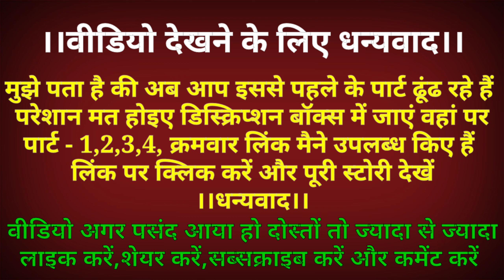Docoit dadua ।। Dadua death । ददुआ डाकू का एनकाउंटर । डकैत ददुआ के राजनीतिक संबंध / ददुआ का एनकाउंटर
Dadua death ।। ददुआ डाकू का एनकाउंटर ।। ददुआ विकिपीडिया इन हिंदी ।। शिव कुमार पटेल या ददुआ ।। Part-4

यह कहानी शुरू होती है उत्तर प्रदेश के जिला चित्रकूट के भंवरी और रैपुरा इलाके से जहां संपन्न किसान परिवार के मुखिया रामप्यारे पटेल के घर जन्मे शिव कुमार पटेल उर्फ ददुआ 1978 के बाद बागी हो जाते हैं और चंबल, बुंदेलखंड के जंगलों में अपनी जिंदगी बिताते हैं। अपने गुरु जनार्दन सिंह पटेल के संपर्क में आने के बाद अपनी टीम बनाते हैं और प्रतिशोध का बदला लेने बीहड़ की आगोस में चले जाते हैं। समाजवादी पार्टी के मुखिया मुलायम सिंह यादव और बहुजन समाज पार्टी की मुखिया मायावती की पार्टी से जुड़ कर वह अपने बेटे वीर सिंह पटेल को विधायक व जिला पंचायत अध्यक्ष, भाई बाल कुमार पटेल को सांसद बेटे चिरंजीवी देवी पटेल को ब्लॉक प्रमुख तथा भतीजे राम सिंह पटेल को विधायक बनाने में सफलता हासिल करते हैं। 2007 में मायावती मुख्यमंत्री बनती हैं और डीजीपी विक्रम सिंह, आईपीएस ऑफिसर अमिताभ यश,आईपीएस अनंत देव को एक जिम्मेदारी देती हैं और 23 जुलाई 2007 को ददुआ के नाम का चैप्टर हमेशा के लिए बंद हो जाता है।
ददुआ के गुरु कौन है?
ददुआ के कितने बच्चे हैं।
ददुआ कब से डकैत बना।
ददुआ किस सन में डकैत बना।
ददुआ कौन गांव व जिले का हैं।
ददुआ का असली नाम क्या है?
ददुआ कहां का रहने वाला था।
ददुआ कौन से सन में मारा गया।
ददुआ कितने साल तक डकैत रहा।
ददुआ के परिवार में कौन-कौन लोग हैं।
ददुआ ने कितने लोगों को मारा है।
ददुआ किन राजनेताओं का साथ देता था।
ददुआ किन किन जंगलों में ज्यादा समय बिताया।
ददुआ किन मजबूरियों के चलते डकैत बना।
क्या है ददुआ की पूरी कहानी,सुनिए उनके गुरु की जुबानी।
त्रिवेणी संगम के बाढ़ का चमत्कारी नजारा ।। अलग-अलग रंगो में दिखा गंगा यमुना का पानी ।। दुर्लभ नजारा
प्रयागराज के किले के अनसुलझे रहस्य
प्रयागराज के प्रमुख ऐतिहासिक स्थल
प्रयागराज के प्रमुख धार्मिक स्थल